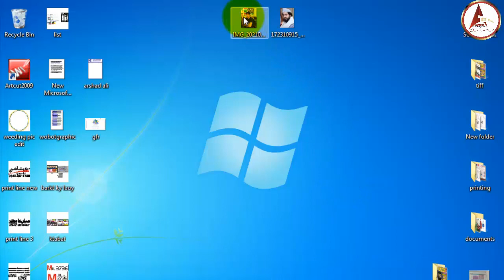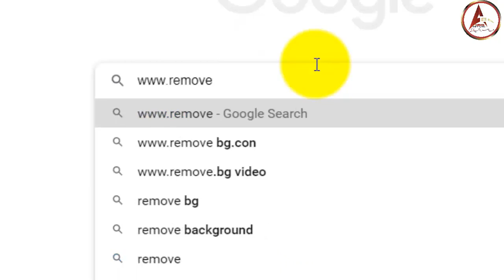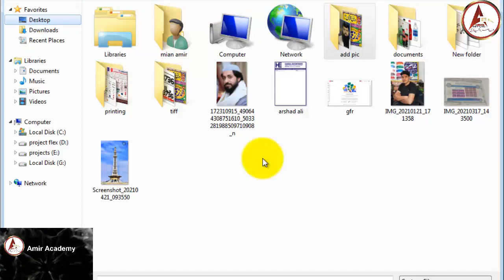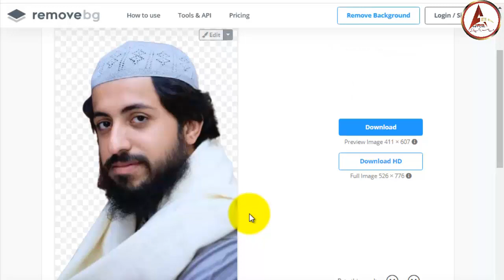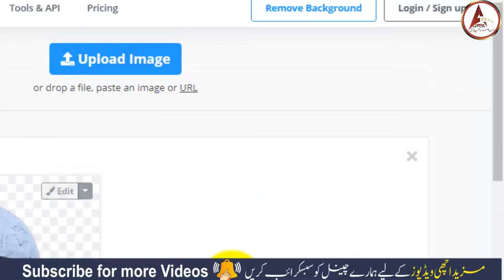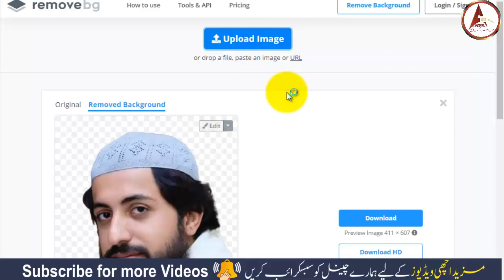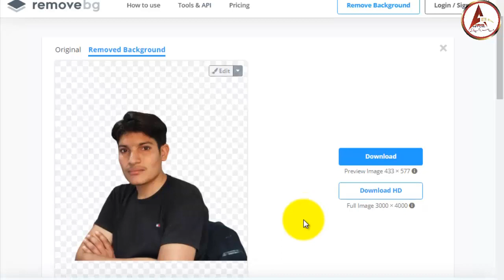Remove Background in Just 1 second | How to Remove Background from Picture Easy tips by Amir Academy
Hi Everyone My name is Amir Ali and this time you see my youtube Channel Amir Academy.
                                         Doston is video mein hum ne bataya hai ki Appko photo ka background change karni hai to aap kaise is online tool ki madad se a Keval ek second mein hai Kisi bhi photo ka background change kar sakte hain Asha hai yeh video aap ke kaam aayega
Learn a simple method to remove the background from your photos on Remove.bg Website in few seconds.
in this video i tell you how to remove background in few seconds website link below here.

agr video achi lgy to like share aor channel ko subscribe lazmi krna aor agr ksi chez ya tool ki smj na ai ho to comments me comment krna aor video k bary me apni qemti raay zaroor dyna. shukria.

_____________________________/SOCIAL LINKS\___________________________________